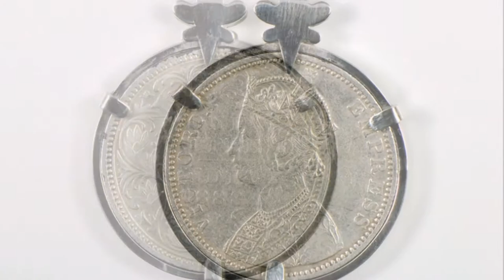2011-2013 · The Machinarium Collection by Decimononic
The Machinarium Collection is a Steampunk-inspired fine jewelry collection created by Decimononic.

Still growing after three years of development, this video includes a selection of emblematic pieces conceived as 'reminders of singularity'.